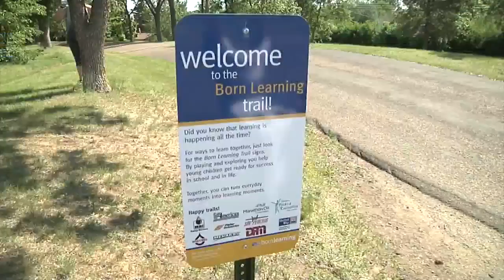Day of Caring